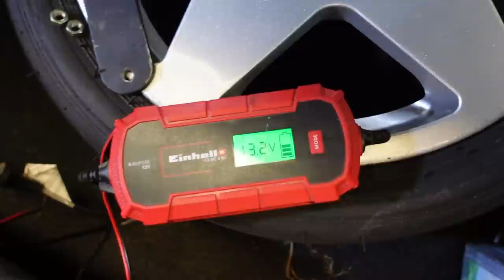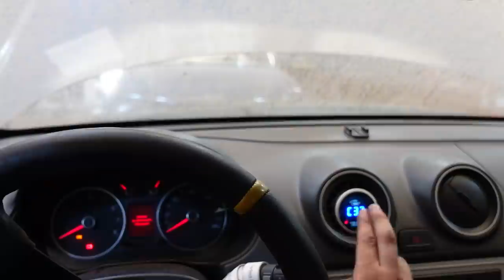¿¿Y EL GOLCITO???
Si en serio quieren que le ponga la programable YAA, unanse a los miembros! Enterate como aca abajo: